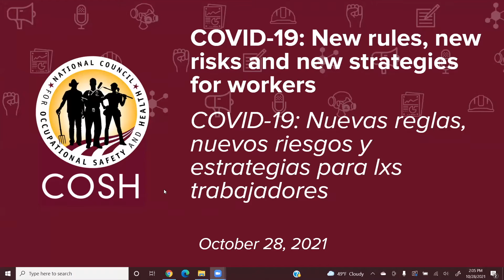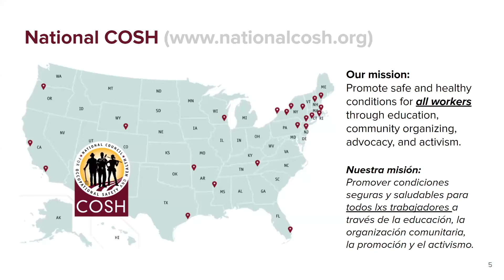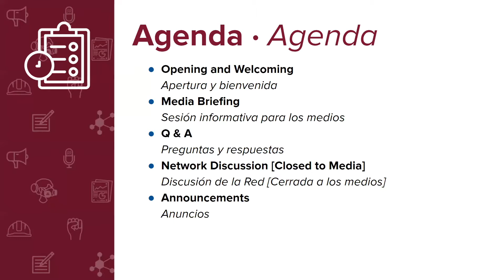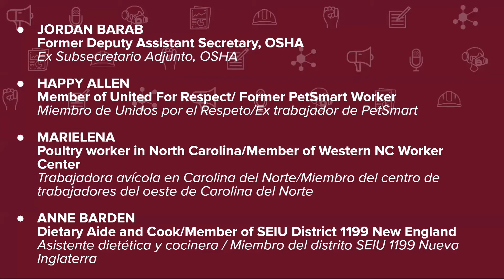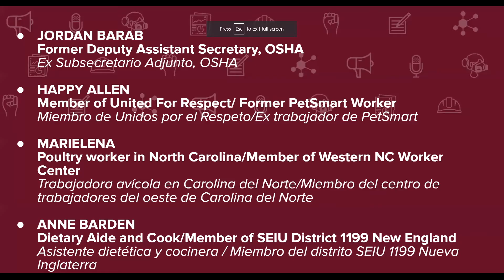Covid-19: Nuevas reglas, nuevos riesgos y nuevas estrategias para lxs trabajadores.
Grabación de la rueda de prensa en vivo sobre la próxima norma de OSHA referente a la vacunación, presentando trabajadores impactadxs por el COVID en el trabajo y a Jordan Barab, ex subsecretario adjunto de OSHA. Organizado por COSH Nacional y moderado por la codirectora de COSH Nacional Jessica E. Martínez.